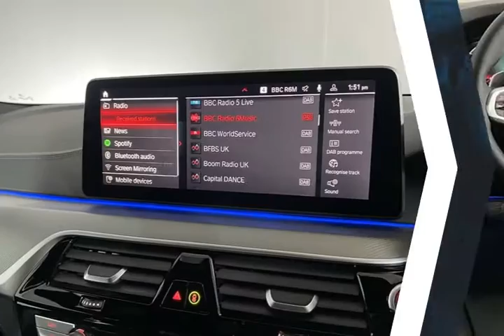BMW M5 Competition 4dr DCT 2022 - Lloyd Motors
Check out this BMW M5 Competition 4dr DCT 2022, Automatic. Color: transmission in BMW Individual Paint. Let's give you a quick walkthrough of the specifications: EXTERIOR: BMW Individual Speed Yellow INTERIOR: Black full Merino leather WHEELS: 20" Black Y-spoke 789 M alloys | Visibility Pack(Laserlights),  Technology Plus Pack(Driving Assistant Professional,  Bowers & Wilkins Diamond Surround Sound),  Comfort Plus Pack, (Heated Steering Wheel,  Soft-close Doors,  Front and Rear Heated Seats,  Ambient Air,  Front Message Seats,  Ventilated Front Seats),  Electric Bootlid,  Comfort Access,  Sun Protection Glass,  Four-zone Automatic Air Conditioning,  Front Massage Seats,  Galvanic Controls,  Parking Assistant Plus,  Drive Recorder,  Enhanced Bluetooth with Wireless Charging,  Gesture Control,  WiFi Hotspot,  M Brakes with Blue Calipers, Low Mileage, Built-In Sat Nav, Climate Control, 1 Previous Owner, Full Service History, Leather Seats, Parking Sensors, Mobile Phone Technology, Cruise Control, Isofix Child Seat Mounts, Smart Headlamps, Heated Seats, Camera. At Lloyd Motors, we are redefining the dealer experience.